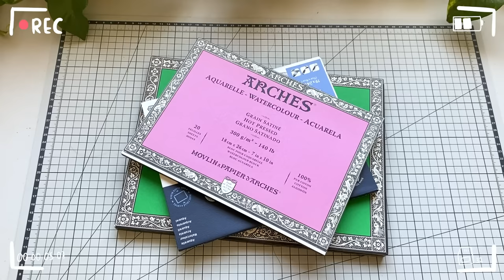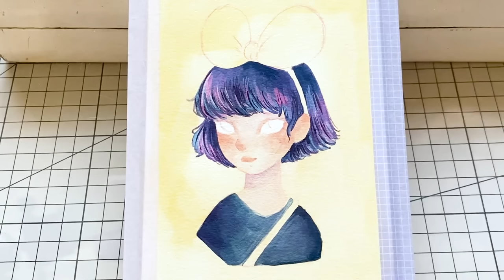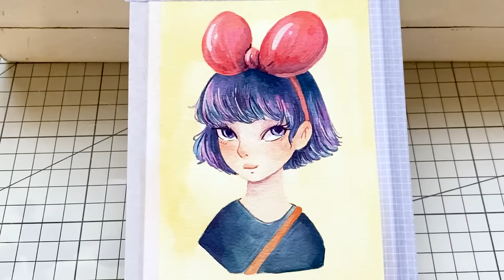GOUACHE PARA PRINCIPIANTES 💖⎟¿Qué es el Gouache?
🎧 ChilledCow